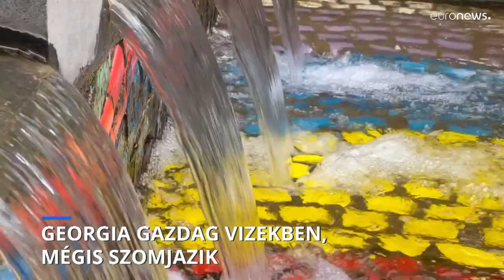Georgiában 25 ezer folyó van, a lakosság harmada mégsem jut tiszta ivóvízhez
A kormány a vidéki városokban nem épített ki vízvezetékeket.